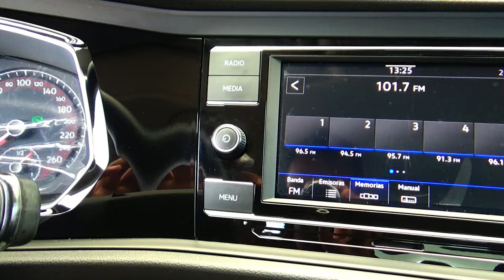Volkswagen / Jetta / 2021 - 15509